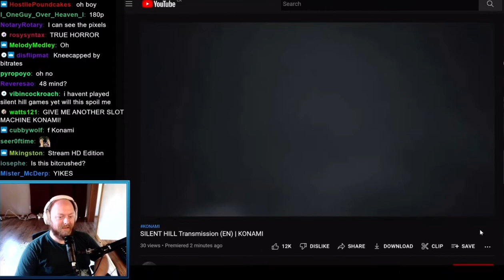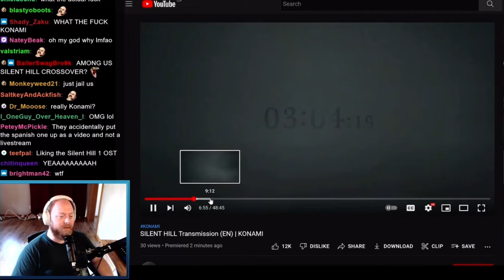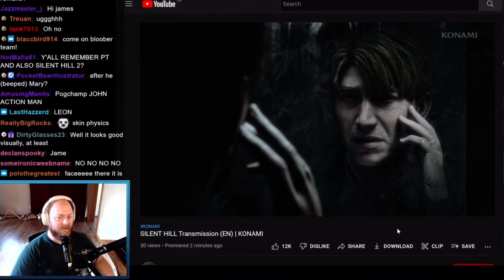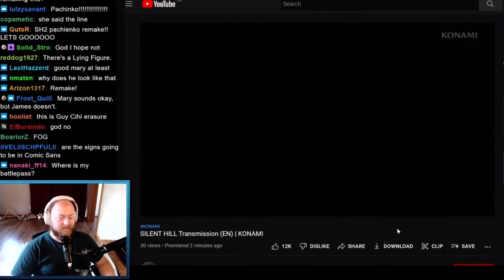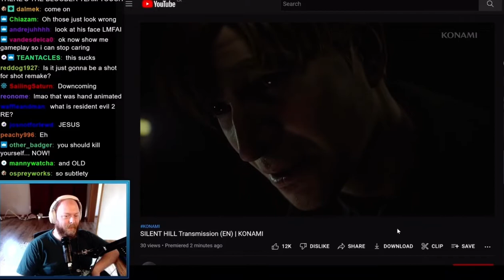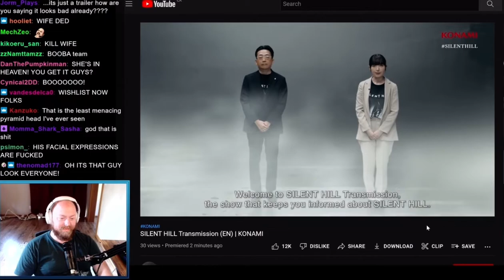Pat Stares at Silent Hill 2 Remake Thing